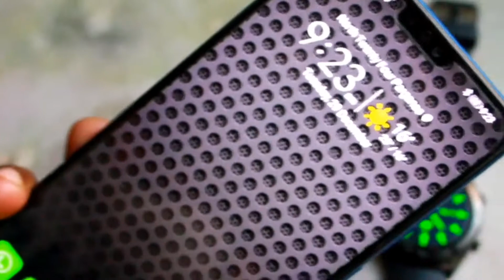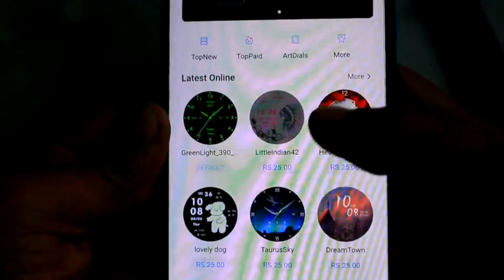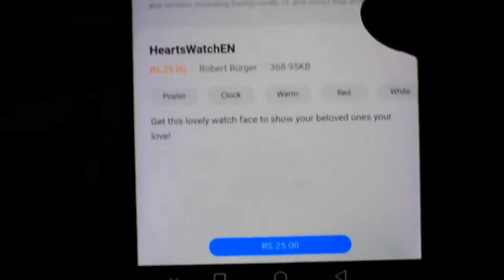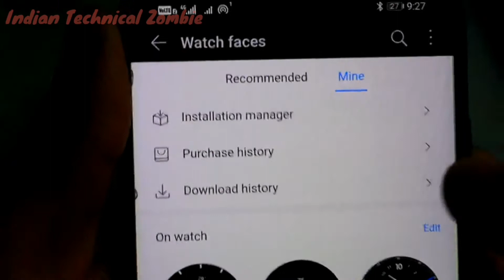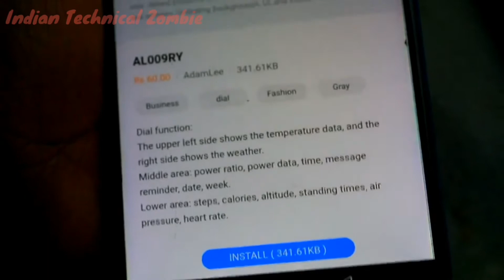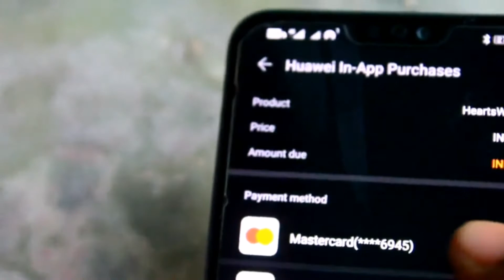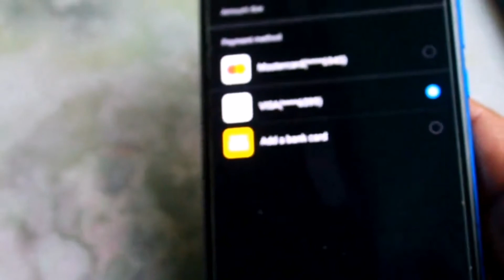Premium Features of Honor Watch Magic Face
Hi friends,

As per my viewers demand, I've downloaded some watch faces. And here you will see, how it works and what difficulties arise when you purchase a watch face.

So, don't waste your time, just watch the video.

If there is anything to be rectified or you want to suggest, please comment in message box. It will be helpful for me.